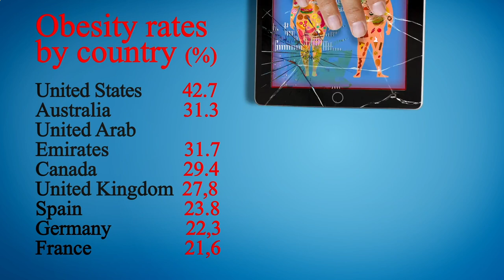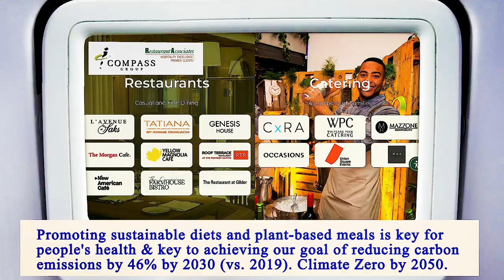Nearest Restaurants From Me Manhattan 10014 NY, New York County, New York, United States